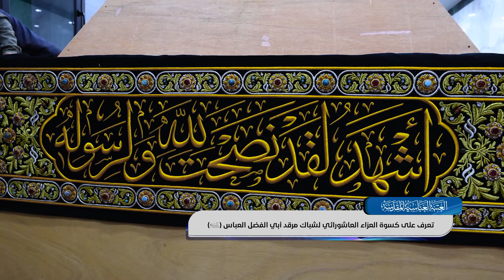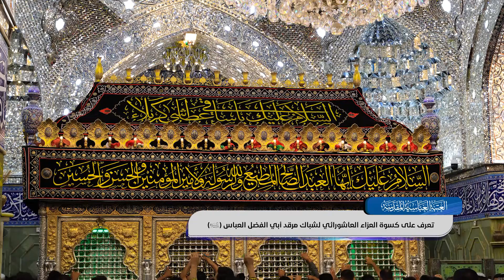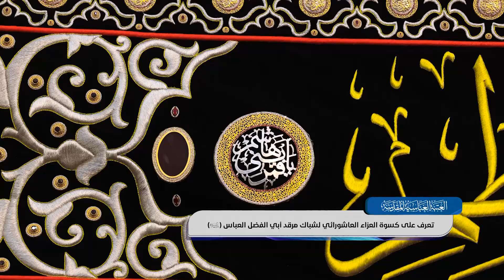تعرف على كسوة العزاء العاشورائي لشباك مرقد أبي الفضل العباس (عليه السلام)